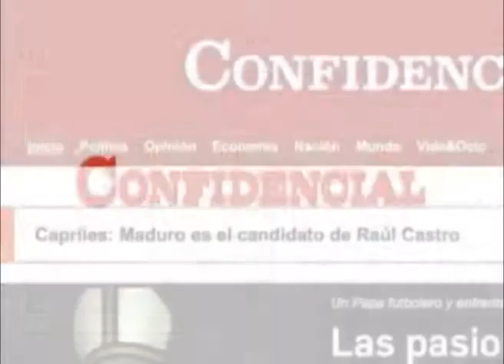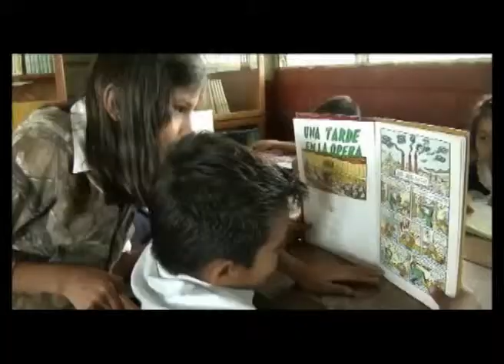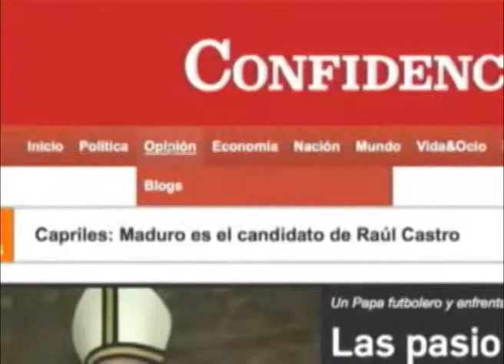40 años del proyecto "Fe y Alegría"